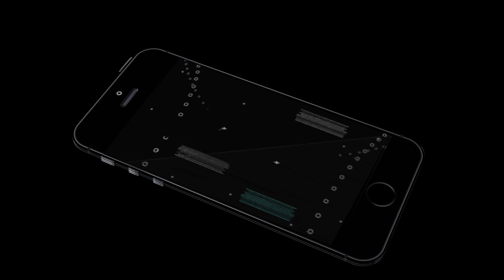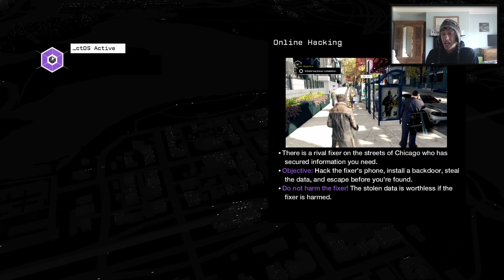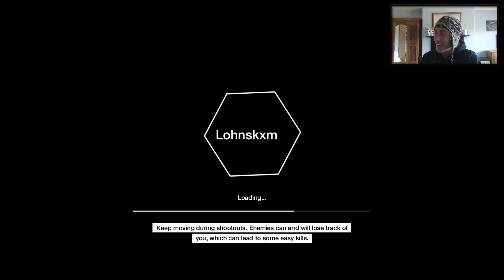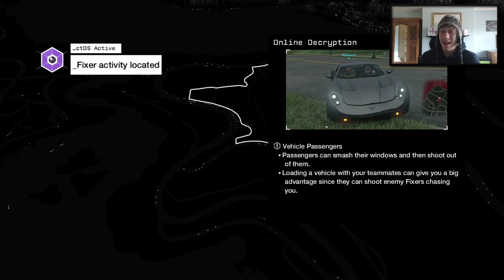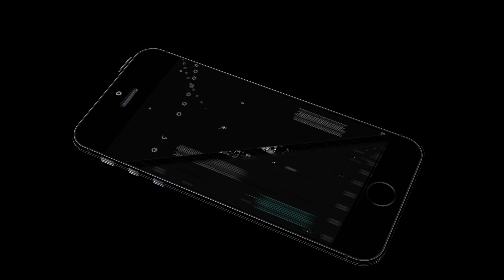HOW in Watch Dogs!